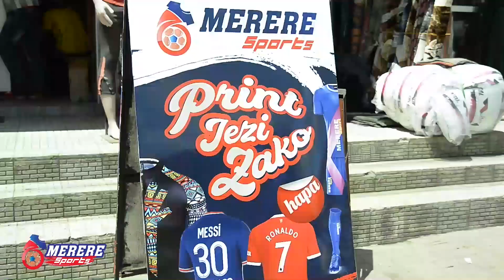SIKIA SHOMBO ZA MWAKITALIMA SHABIKI KINDAKI NDAKI WA SIMBA SC/MSIKIE AKIWACHARURA TANZANIA PRISONS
Ligi kuu ya NBC leo Alhamis Februari 03, 2022, ni pira Gwaride au Pira Biriani Kupigwa Dimba la Benjamin Mkapa ambapo wenyeji Simba Sc wanakabiliana na Wajela jela Tanzania Prisons..

🔴Huu ni mchezo wenye mvuto na msisimko mkubwa katika mikikimikiki ya Ligi kuu.

Mpenja TV tupo hapa Benjamin Mkapa Stadium kuhakikisha unapata habari zote za Mtanange huu.

Endelea kubaki nasi.